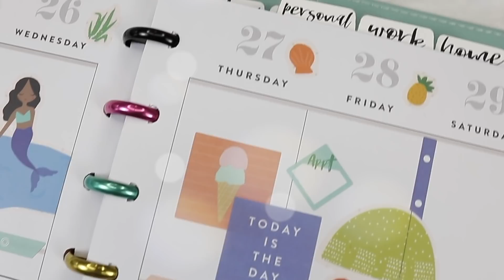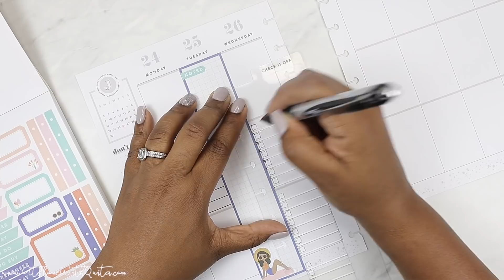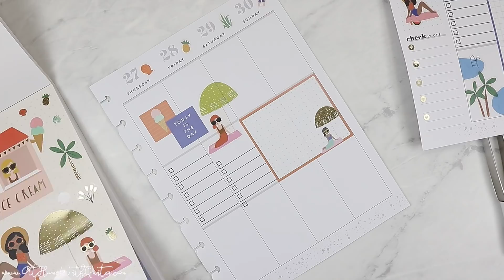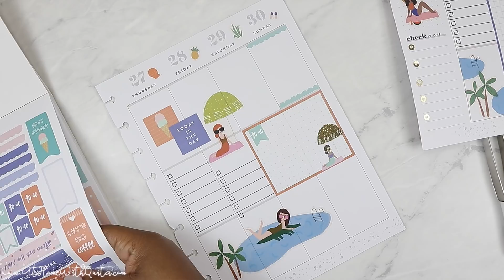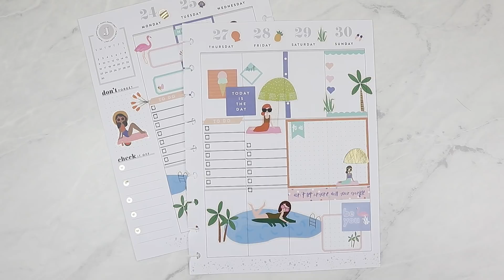Weekly Plan With Me | Classic Happy Planner | At Home With Quita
Hey There,
Today I’m Doing

Classic Neutral Happy Planner
Big Teacher Home Management Planner
Big Catch All Happy Planner
Faith Classic Planner
Recipe Planner
Classic Social Media Planner
Mini Purse Happy Planner
Mini Fitness Planner
 → ♡ TOOLS ♡
 → ♡ PENS ♡
Tombow Pens
 → ♡ HALF SHEETS ♡
4 pack
 → ♡ PAPER I LOVE ♡
Graph paper
Gold Foil and Pink
White and Black
 → ♡ PUNCH ♡
Large Zipper Pen Case
Storage Case
 → ♡ DASHBOARDS ♡
 → ♡ DIVIDERS ♡
 → ♡ PEN LOOP ♡
Black and Pink
 → ♡ POCKET FOLDERS ♡
 → ♡ PAGE PROTECTOR ♡
Classic Size
 → ♡ STICKERS ♡
Carpe Diem Labels

→ Camera: Canon 80 D OR Cannon SL2
 → Computer:
Macbook pro
→ Ring Light
→ Selfie Stick Tripod
→ Standard Tripod
→ Mic Stand for Overhead Filming
→ Mic Stand Adapter for Camera Mounting
→ Hand Stabilizer
 → Backdrops:
Small Vinyl
2 in One
→ External Hardrive
→ Ikea Table Top

Fed EX / UPS
1557 Buford Drive # 492911